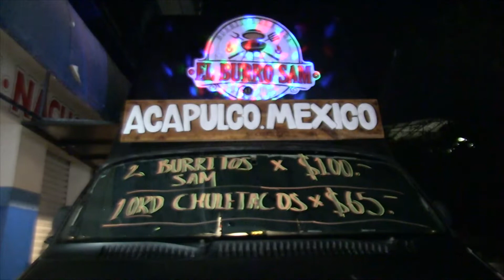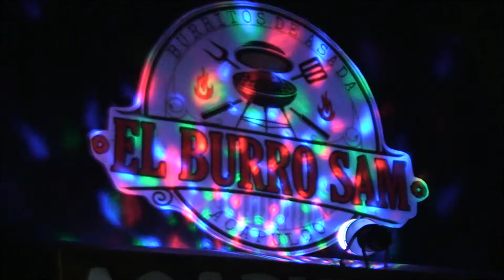Conociendo El Burro SAM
Oliver Paul El show | Acompáñanos a conocer los deliciosos burritos de asada de El Burro SAM, satisface ese apetito con las mejores papas, burritos, y cortes, están ubicados en la colonia Progreso, calle Nuevo León esquina con Av. Niños Héroes, en un horario de 3 P.M. a 9 P.M; ¡visítalos, no te vas a arrepentir!